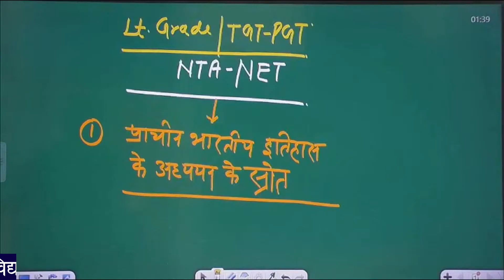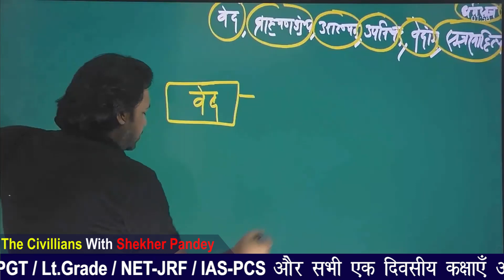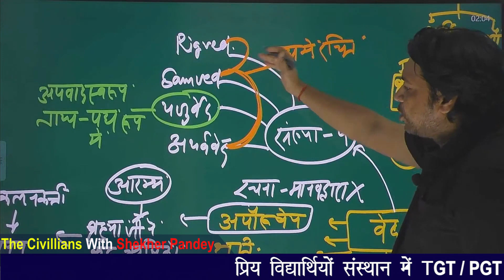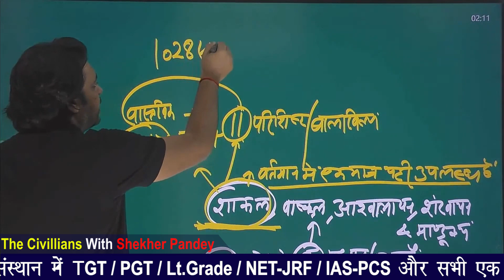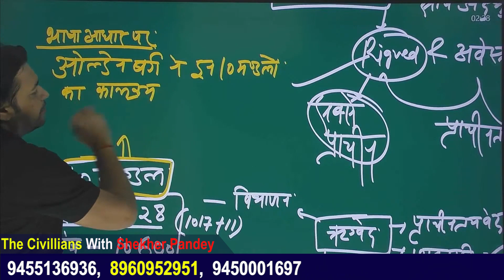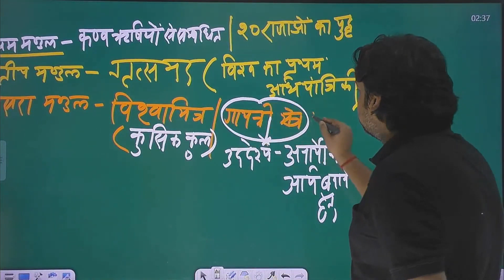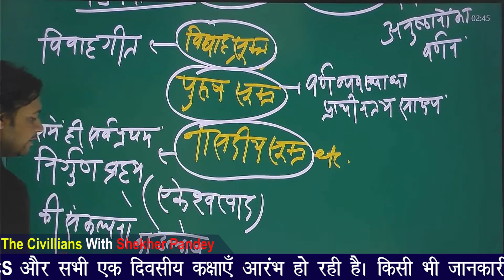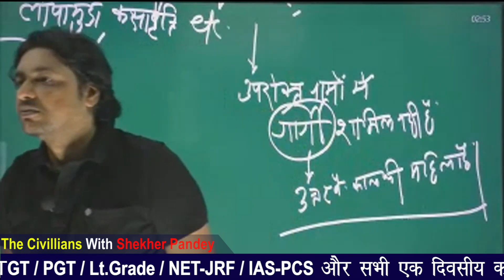UGC/NET/TGT/PGT/Lt. || History - 2 || ब्राह्मण धार्मिक श्रोत || The Civillians With Shekher Pandey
thecivillians history_by_shekhar_pandey Join Shekhar Pandey Sir's New You tube Channel for Higher Education

अधिक जानकारी के लिए 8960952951, 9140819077 पर Whatsapp या Call करें.

The Civillians With Shekher Pandey